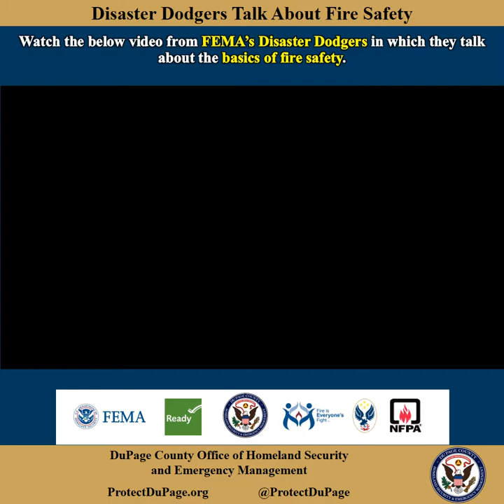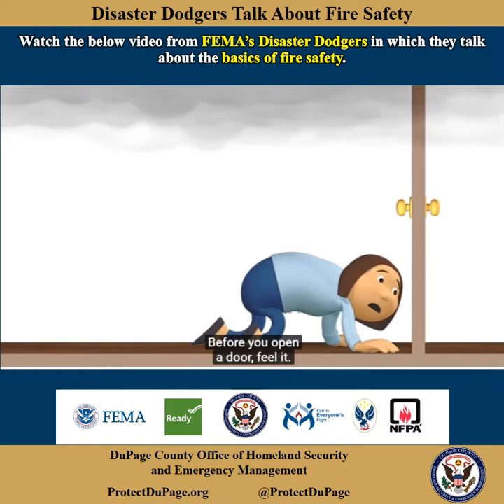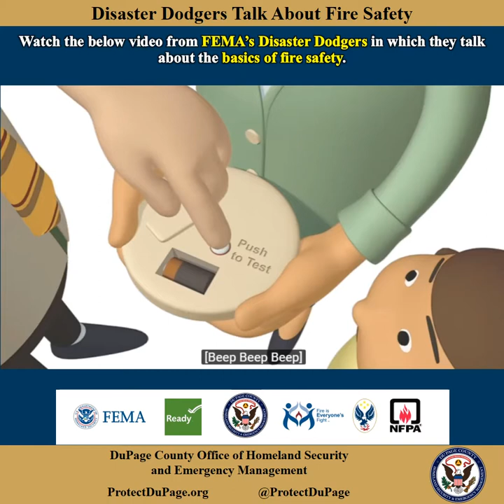Fire Safety - Disaster Dodgers